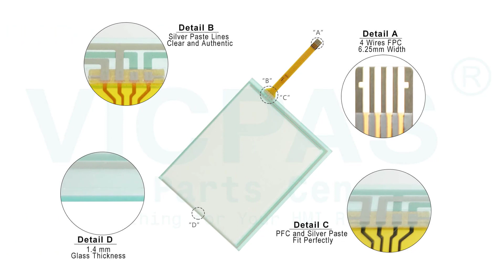HG2G-SS22VF-S IDEC HG2G 5.7in Enhanced Front Overlay HMI Panel Glass Replacement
IDEC HG2G 5.7in Enhanced Series HG2G-SS22VF-S Touch Membrane Protective Film Replacement Repair Part
where you can find HG2G-SS22VF-S IDEC HG2G 5.7in Enhanced Front Overlay and Touch Digitizer Glass, more parts and product detail than you ever thought possible!

HG2G-5FT22TF-B HG2G-SB21VF-S
HG2G-5FT22TF-S HG2G-SB21VF-W
HG2G-5FT22TF-W HG2G-SB22TF-B
HG2G-5ST22TF-B HG2G-SB22TF-S
HG2G-5ST22TF-S HG2G-SB22TF-W
HG2G-5ST22TF-W HG2G-SB22VF-B
HG2G-5ST22VF-B HG2G-SB22VF-S
HG2G-5ST22VF-S HG2G-SB22VF-W
HG2G-5ST22VF-W HG2G-SS21TF-B
HG2G-5TN22TF-B HG2G-SS21TF-W
HG2G-5TN22TF-S HG2G-SS21VF-B
HG2G-5TN22TF-W HG2G-SS21VF-W
HG2G-5TT22TF-B HG2G-SS22TF-B
HG2G-5TT22TF-S HG2G-SS22TF-S
HG2G-5TT22TF-W HG2G-SS22TF-W
HG2G-SB21TF-B HG2G-SS22VF-B
HG2G-SB21TF-S HG2G-SS22VF-S
HG2G-SB21TF-W HG2G-SS22VF-W
HG2G-SB21VF-B

VICPAS is the leading global provider of replacement, we have an inventory of membrane keypad keyboards, protective film, touchscreen, plastic cases and other accessories for IDEC HMI repair replacement.

Skype: CMT-Kandy
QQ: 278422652